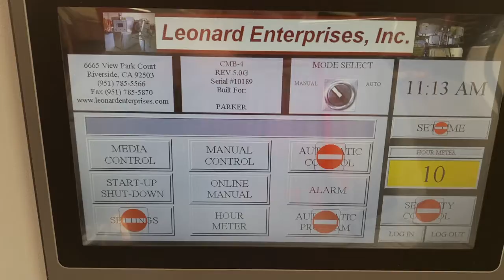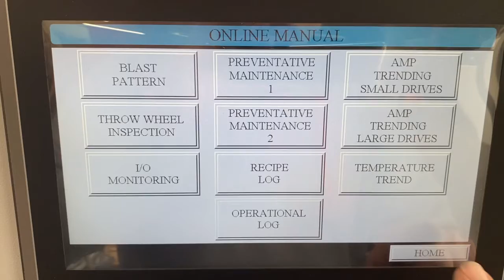CMB - Online Manual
Instructions on how to navigate the Online Manual through the Advantech HMI on the CMB series Cryogenic Deflashers

(CMB-4 shown in video)